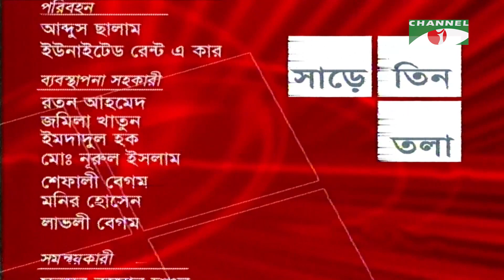Sare Tin Tola | Drama Series | Ep-48 | Jaya Ahsan | Shatabdi | ATM | Shampa Reza | Channel i Classic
Drama: Sare Tin Tola, Ep-48
Cast: Jaya Ahsan, Shatabdi Wadud,ATM Shamsuzzaman, Shampa Reza
Script: Nazrul Islam, Debashis Kakon
Director: Monirul Hasan

worldwide.